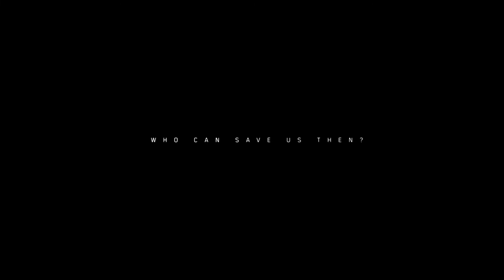Tom Clancy's The Division 2 [1] The White House // Aftermath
Back to the land of authoritarian dreams for Division 2. So far, way less cool of a setting. Swampland. Awesome. Love it. Hopefully the framerate will be better the next run.